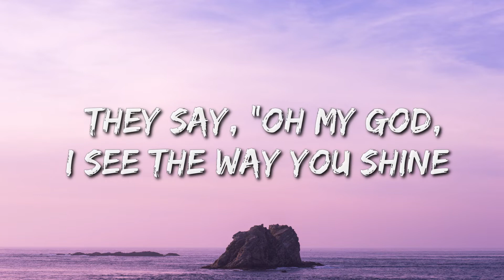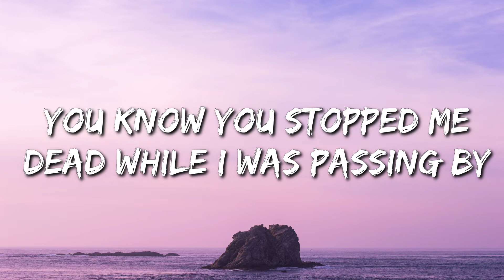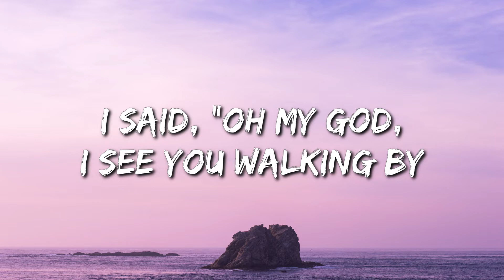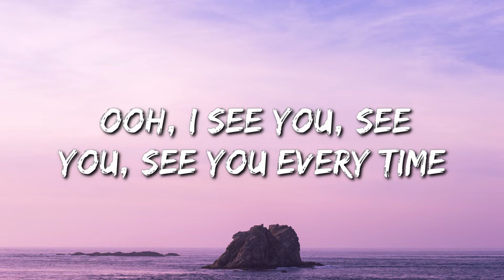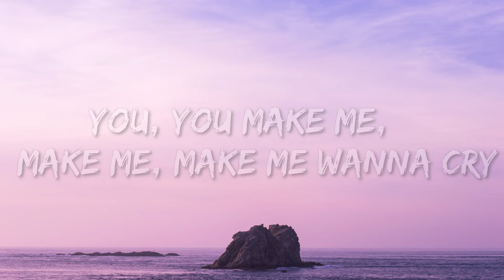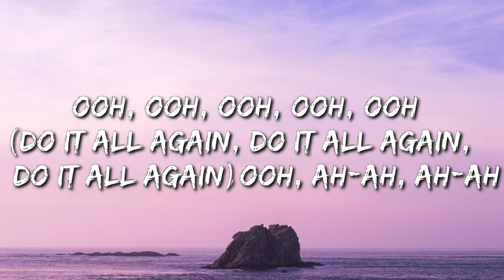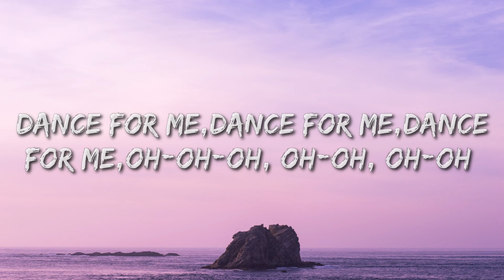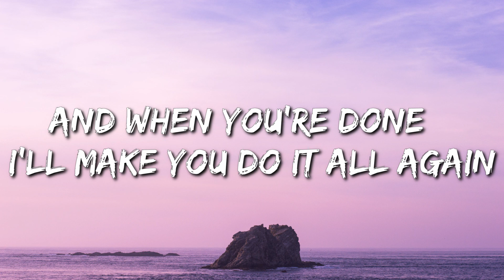Tones And I - Dance Monkey (Lyrics)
[Chorus]
They say
They say
They say
They say
All again